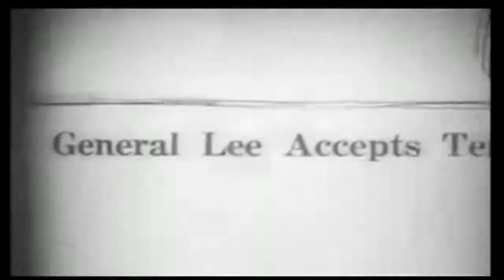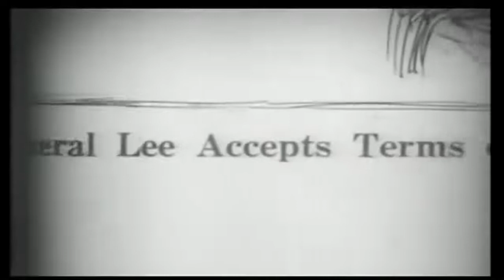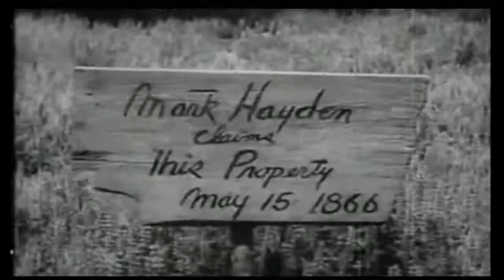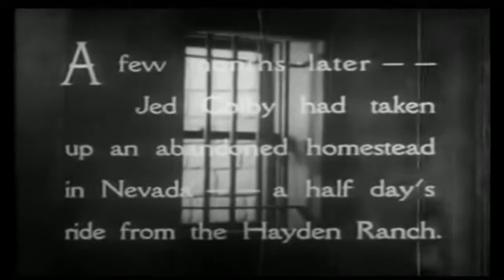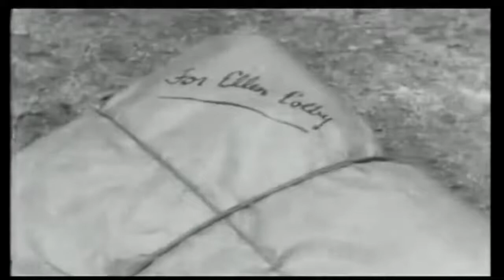60 Errol Flynn starring in